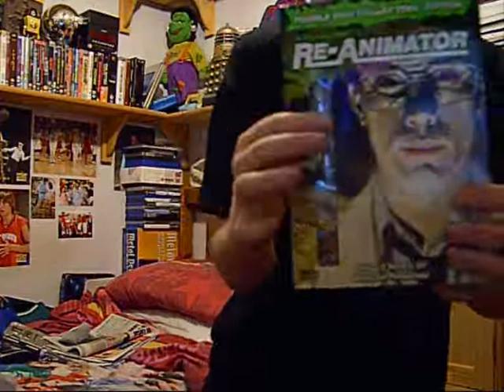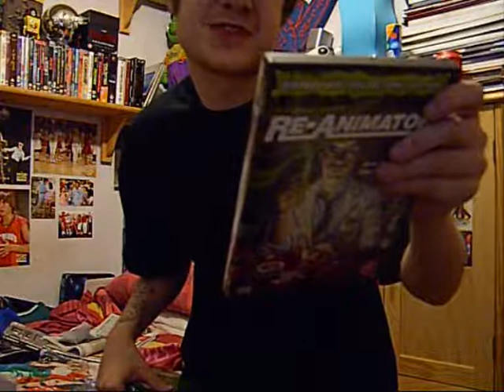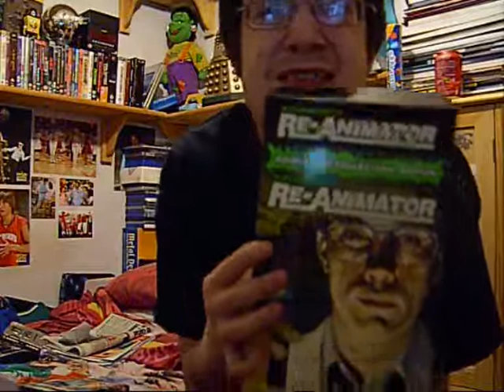My Collectable special edition dvds - The Re-Animator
i'm starting a mini video series where i show you a limited edition collectable dvd everytime starting with the re animator